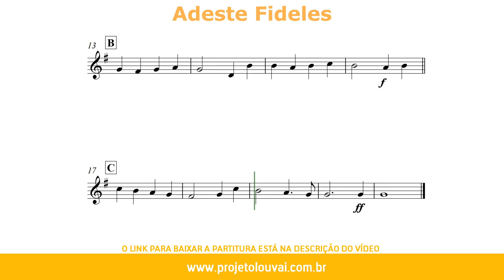Adeste Fideles - Músicas de Natal - Partitura para Flauta Doce (Soprano) (COVER) - GRÁTIS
Adeste Fideles - Músicas de Natal - Partitura para Violino (COVER) - GRÁTIS